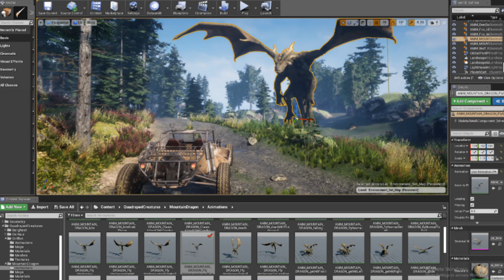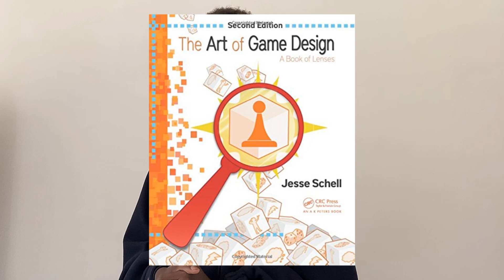Top 5 recommend Game Development books for Beginners Or Experts || 2021 Update.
In this video how am going to be showing you my Top 5 recommend Game development books  to read as a beginner or expert in the field of development.

Download the Books here
1 Level Up

3 The Art of Game Design

4 Ultimate Guide to Game development

5 Game programming Patterns